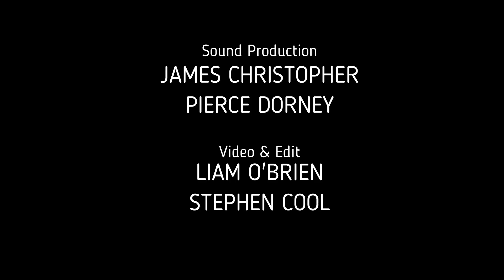Mi Jazza - Tightrope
#48 Troubadour Distillery Cork featured artist of the week!

Featuring Gerald Ahern